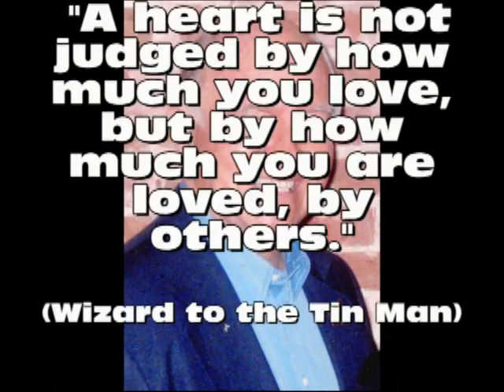Memorial for Mike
Memorial for Mike Stevens, my pop
Mandeville, LA
Sept 27, 1938 - Sept 20, 2012